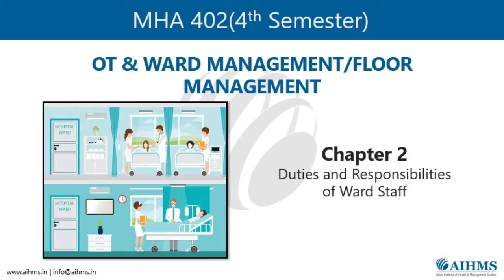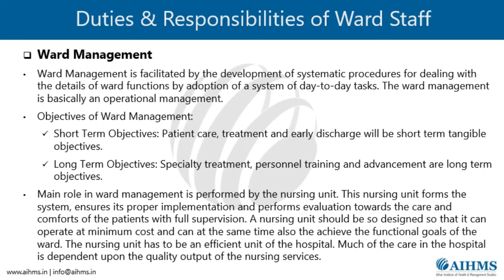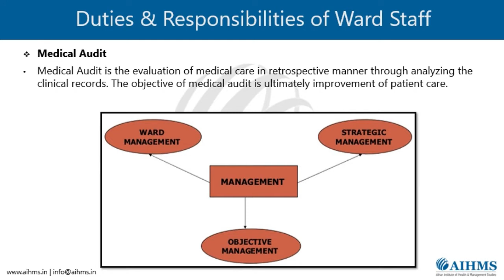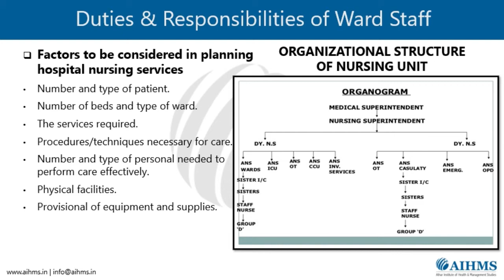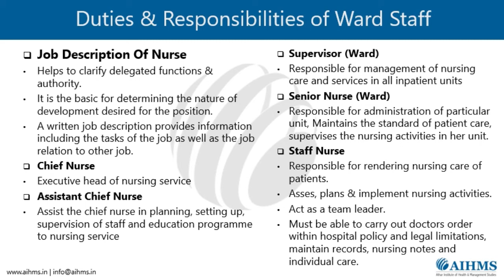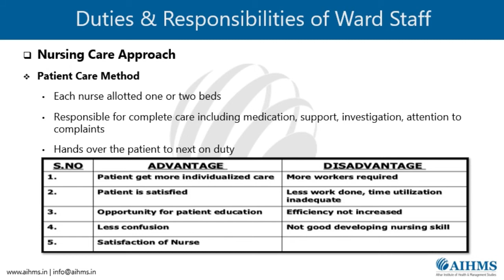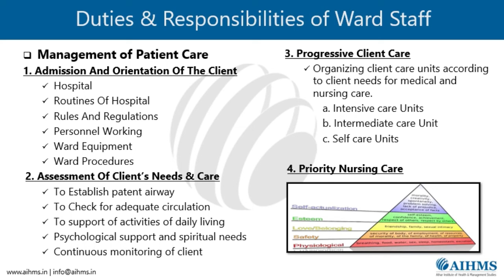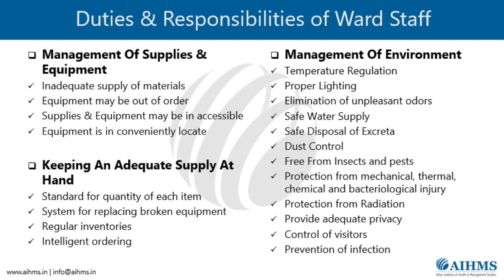MHA (Masters in Hospital Administration ) - 4th Semester Online Video Tutorial by AIHMS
Online Video Tutorial of "OT & Ward Management / Floor Management" (Chapter 2)
Course : MHA (Masters in Hospital Administration)
Semester : 4th
College : AIHMS (Athar Institute of Health and Management Studies)